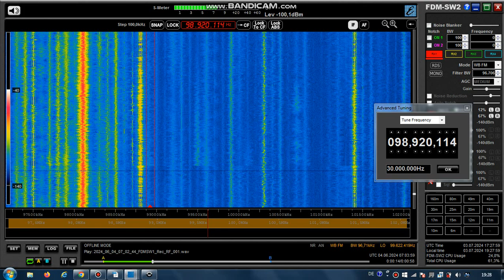FM DX Es - 040624 0703UTC - 98.9 - ? EsRadio (E) Aguilar de Campoo (CAL-P) 0.5kW! 1645km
98.9 – e-mm, on politics, stereo, tent.

98.9 m s E esRadio EsRadio (Palencia) Aguilar de Campoo (CAL-P) es 1090m 1645km 254° 0.5kW!
RDS-PS:esRadio_ 98.9_FM_ Aguilar_

Receiver: ELAD FDM-SW2 + RDS Spy + SDR Console v3.1
Mobile: TEF6686 - v2.0 - old version
Screenrecording: OBS + Bandicam